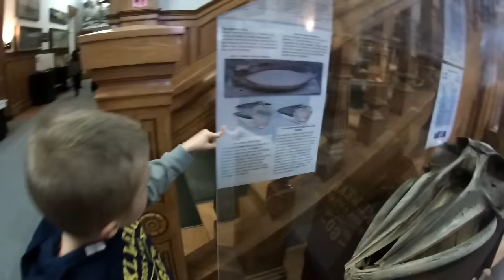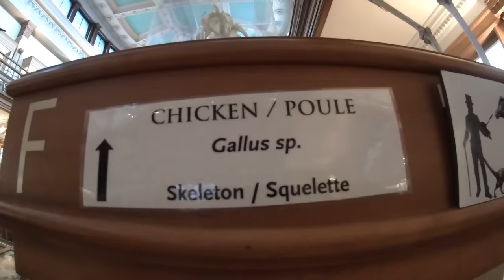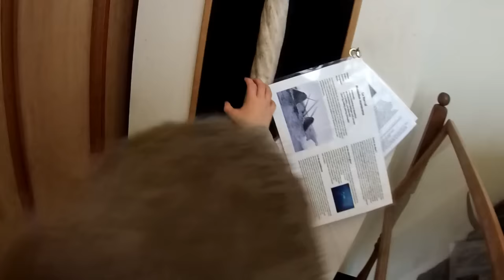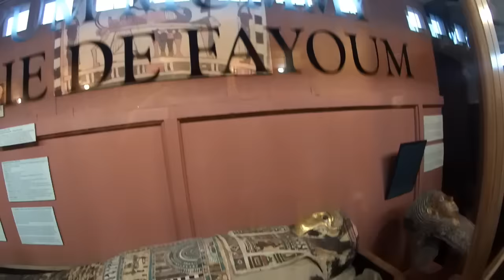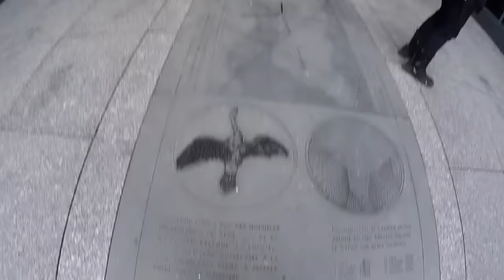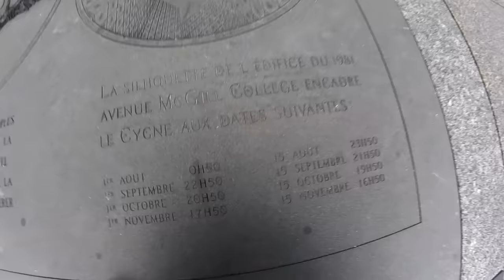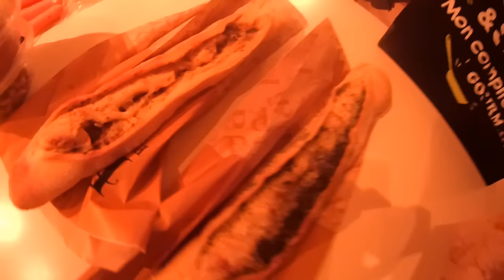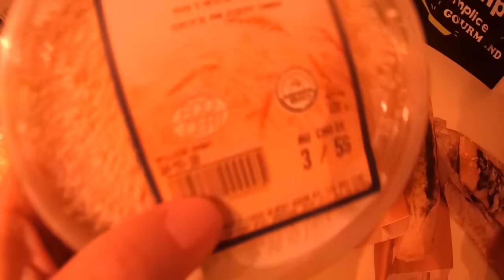Downtown Montréal, musée et découvertes - VLOG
Bonjour, 22 janvier 2017

Déroule le menu pour tous les détails .

Bon visionnage ,

🍁 Nous sommes expatriés au Québec depuis le 9 juin 2016
✈Nous sommes Français originaire de la côte d'azur
🏡 Nous habitons sur Montréal
❤ Nathan a 7 ans, il est en 1er année (cp)

Céline.